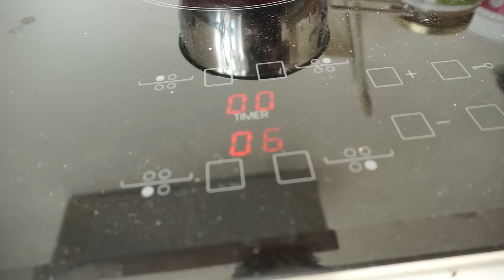Vegane Reeses | Peanutbutter Cups | Cheatmeal | Epic Cheat Foodporn | Vici's Cheatkitchen #3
Wer kennt und liebt sie nicht: Reeses oder auch Peanutbutter Cups!

Ich habe sie einfach mal für euch versucht vegan und etwas "gesünder" umzusetzen! Es bleibt zwar ein Cheat, jedoch je nach dem wie man das ganze sieht ein Cheatclean!

Wenn euch das Rezept gefallen hat, dann macht sie doch mal nach oder teilt das Video mit euren Freunden!

Euer Vici